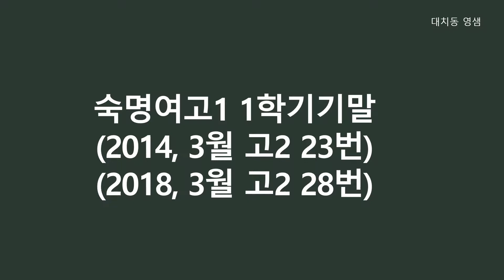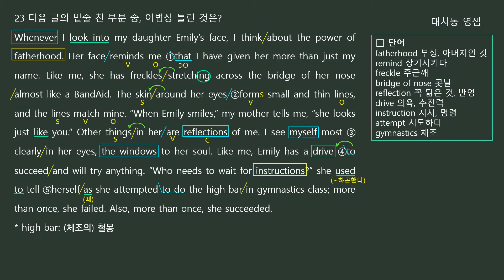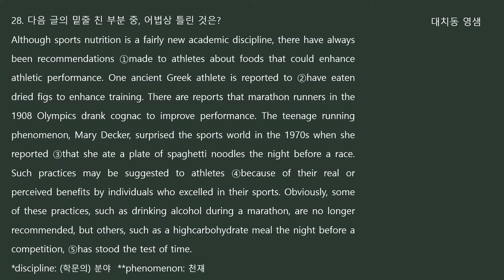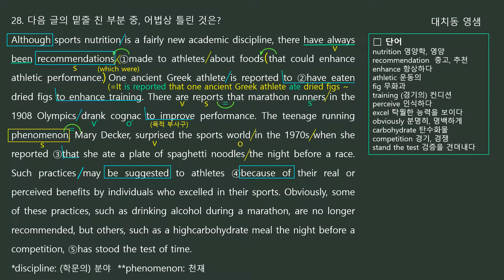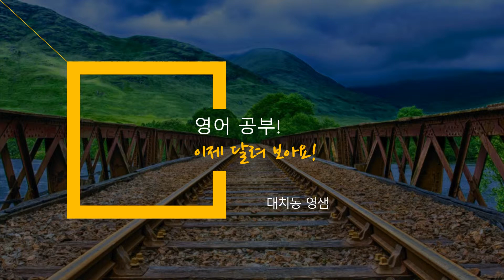2014 고2 3월 23, 2018 고2 3월 28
2014 고2 3월 23, 2018 고2 3월 28
숙명여고1학년 1학기 기말고사 교과서 외 지문